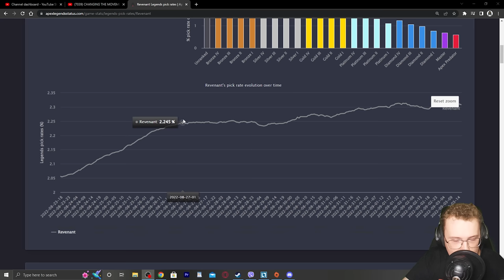Reacting To The #1 REVENANT Movement Main! (Insane Movement Tricks!)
To The #1 REVENANT Movement Main In Apex Legends